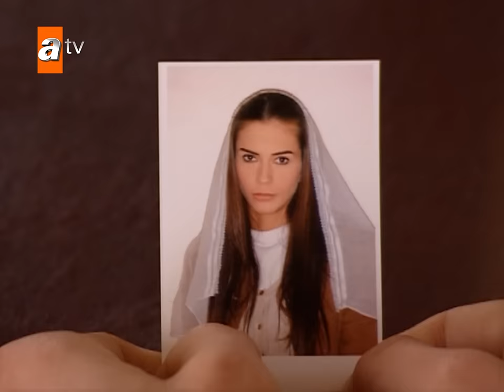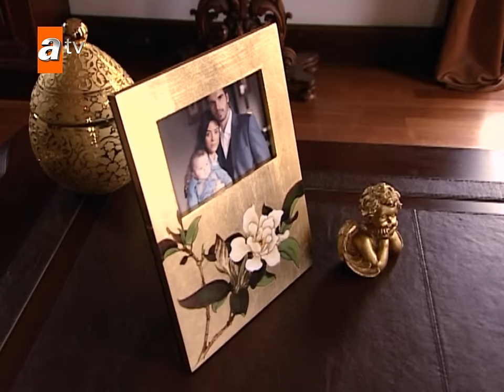Sila - Episode 114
Sila is a young girl who shortly after being born is snatched away from her family and her roots. Taken to Istanbul where she is adopted by a rich family who tell her that all her family died. Although from an eastern origins, Sila is brought up in a modern western style. One day her perfect life crumbles when she meets her so-called dead family and their backward traditions. Her real father suddenly appears and lies that her mother is dying and she goes to Mardin to see her. Her life soon changes, when she is forced to marry to Boran Agha, a total stranger, to save the life of her elder brother. Now Sila is imprisoned in a world where tradition, not law, reigns. She searched for ways to free herself and each day makes plans for her escape. Nevertheless, she struggles to run away from the growing and hopeless love she feels towards Boran Agha. This tale takes place in the magical city of Mardin on the fruitful plains of Mesopotamia- a place of terraced buildings, shy windows and narrow lanes, where tradition challenges law and love challenges tradition.